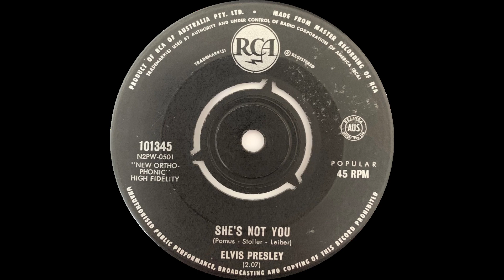1962: Elvis Presley - She's Not You - mono 45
Charts: #5 US, 2 US AC, 1 UK, 5 Australia.

Elvis Presley – She's Not You
(Pomus – Stoller – Leiber)
1962, RCA 101345